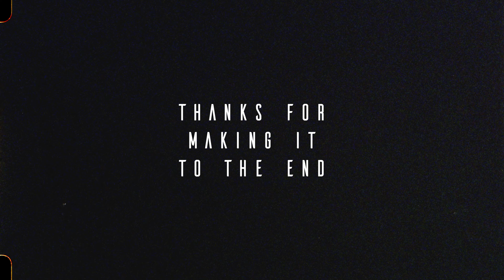Fujifilm XT4 + the Sigma 18-35 - Shooting Portraits & Video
I recently purchased the Fujifilm X-T4 with the Sigma 18-35mm f1.8 zoom lens to use predominantly for video work.
But in this video I wanted to test out the portrait capabilities of this set up and also see how easy it was to switch between stills and video using the XT-4's new 'Stills/Movie' switch.